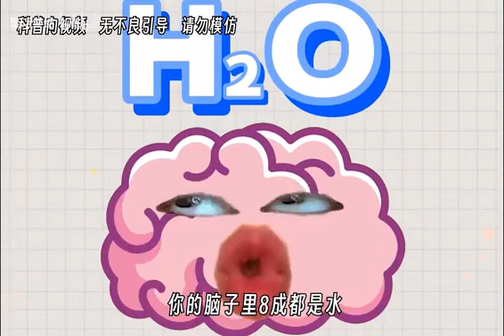禁止废话：国际游泳比赛为什么不常见黑人选手？